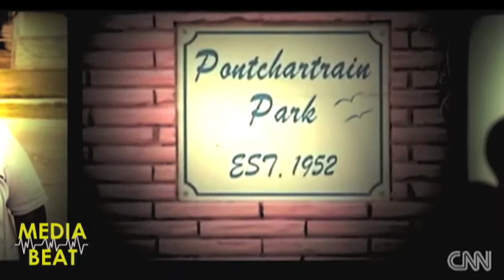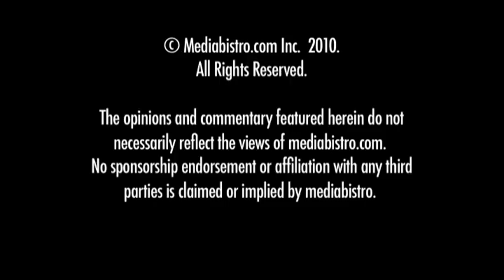Soledad O'Brien: CNN Docs Becoming 'Wider and Broader' (Media Beat 1 of 3)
CNN anchor Soledad O'Brien says her unit is now working on six documentaries at a time and, while the first "In America" projects initially focused on race, she thinks "the direction is to go wider and broader."